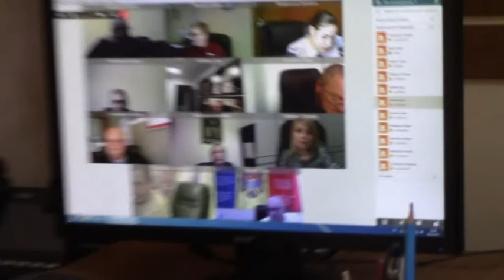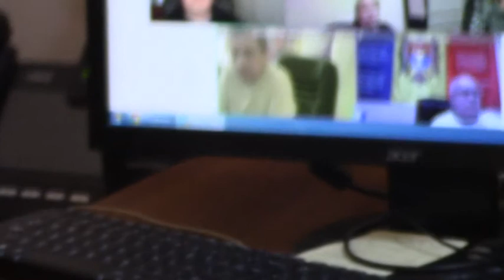Дистанционное совещание с руководителями предприятий коммунальной отрасли 06 02 2021